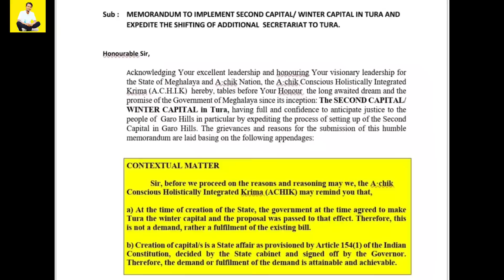Kherapara-o Mechikma Sak-2ko Mongma Doka// Tura-o Capital Songna Nangchongmota// EV Charge// HTV